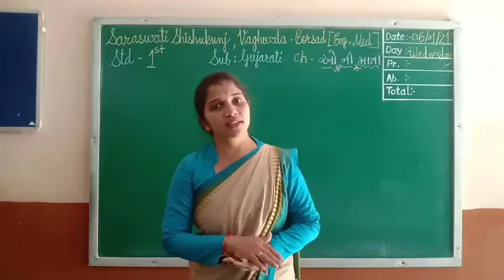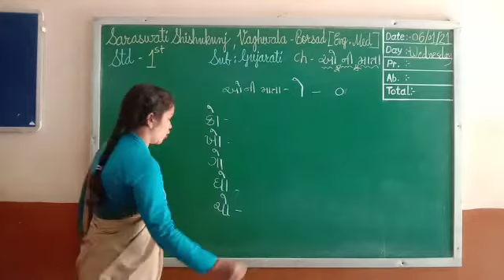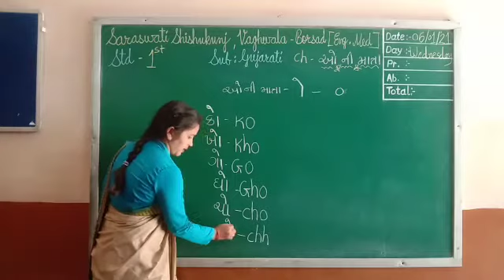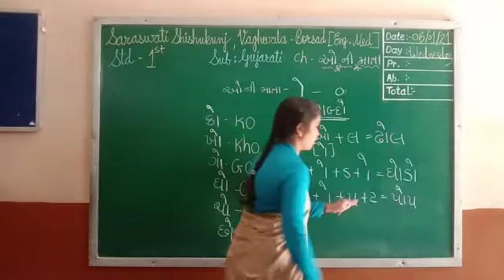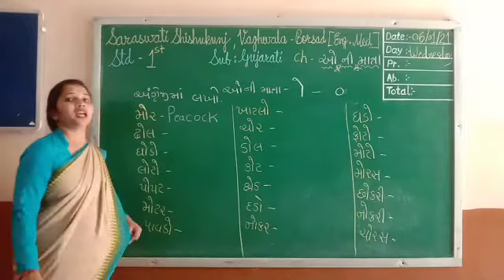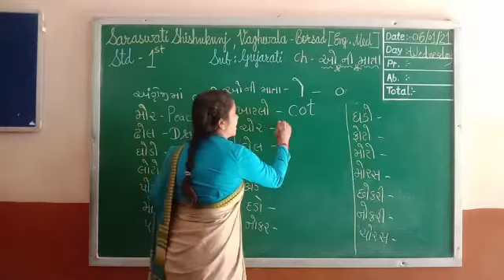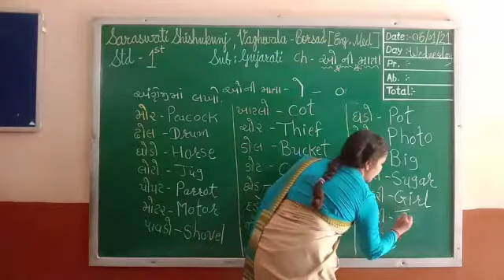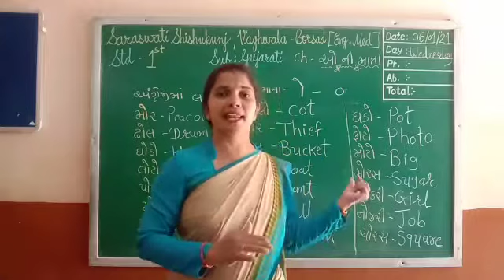1 GUJARATI ઓ ની માત્રા 06 01 2021